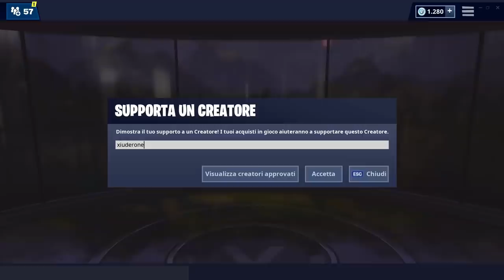EVENTO VULCANO IN-GAME! ADDIO PINNACOLI E CORSO COMMERCIO! + NUOVO INFERNO PACK!(stagione 8 fortnite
IL VULCANO HA ERUTTATO e DISTRUTTO PINNACOLI e CORSO COMMERCIO! Ecco i PRIMI VIDEO! Arriva in GIAPPONE il NUOVO INFERNO PACK!

BENVENUTO!

➜ Motherboard: MSI Z97M GAMING
➜ GPU: NVIDIA GeForce GTX 970
➜ Cuffie: TRUST GXT 393 MAGNA
➜ Mouse: TRUST GXT 188 LABAN
➜ Tappetino: OMEN Mouse PAD 300
➜ Tastiera: TRUST GXT 890 CADA
➜ Microfono: TRUST GXT 252+ EMITA PLUS
➜ Sedia: AROZZI Torretta Orange
➜ Desk: AROZZI Arena-Green
➜ Webcam: Microsoft Lifecam Studio
➜ Handcam: Microsoft Lifecam HD-3000
➜ Monitor(2x): MSI OptixG24C LED Gaming Monitor 24''

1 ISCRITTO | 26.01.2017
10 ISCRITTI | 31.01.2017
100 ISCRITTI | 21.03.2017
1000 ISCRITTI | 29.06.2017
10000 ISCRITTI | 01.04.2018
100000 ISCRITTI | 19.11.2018